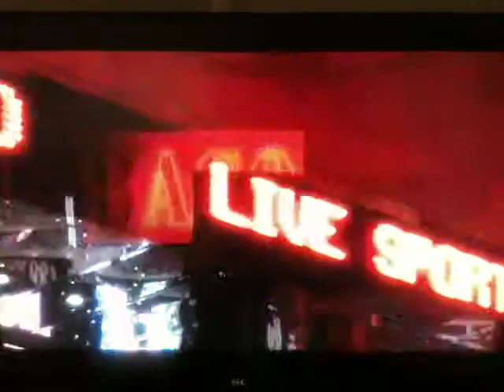KYLE THAIN'S ARRIVAL AT STANSTED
Pablo Sebastien speaks of kyle's arrival from spain